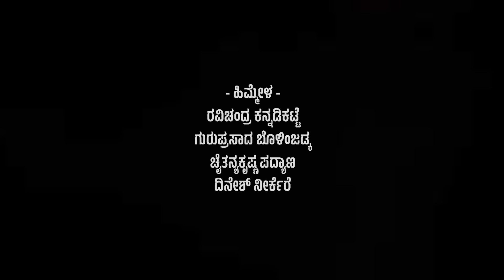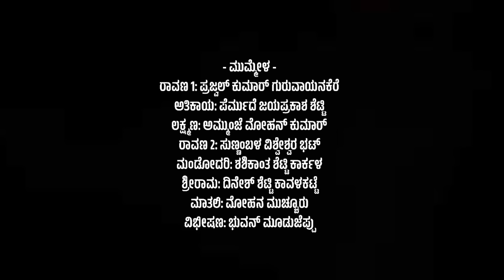ಅತಿಕಾಯ ಕಾಳಗ - ರಾವಣ ವಧೆ | ಸುವರ್ಣ ಲಂಕಾಧೀಶ - ಭಾಗ 3 | ಮುಚ್ಚೂರು ಯಕ್ಷಸಂಭ್ರಮ 2023 | Yakshagana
ಮುಚ್ಚೂರು ಯಕ್ಷಸಂಭ್ರಮ 2023
ಸುವರ್ಣ ಲಂಕಾಧೀಶ - ಭಾಗ 1

ಪ್ರಸಂಗ:
ಅತಿಕಾಯ ಕಾಳಗ (ಕವಿ: ಹಟ್ಟಿಯಂಗಡಿ ರಾಮಭಟ್ಟ)
ರಾವಣ ವಧೆ (ಕವಿ: ಕಾಸರಗೋಡು ಸುಬ್ರಾಯ ಪಂಡಿತ)

ಹಿಮ್ಮೇಳ:
ರವಿಚಂದ್ರ ಕನ್ನಡಿಕಟ್ಟೆ
ಗುರುಪ್ರಸಾದ ಬೊಳಿಂಜಡ್ಕ
ಚೈತನ್ಯಕೃಷ್ಣ ಪದ್ಯಾಣ
ದಿನೇಶ್ ನೀರ್ಕೆರೆ

ಮುಮ್ಮೇಳ:
ರಾವಣ 1: ಪ್ರಜ್ವಲ್ ಕುಮಾರ್ ಗುರುವಾಯನಕೆರೆ
ಅತಿಕಾಯ: ಪೆರ್ಮುದೆ ಜಯಪ್ರಕಾಶ ಶೆಟ್ಟಿ
ಲಕ್ಷ್ಮಣ: ಅಮ್ಮುಂಜೆ ಮೋಹನ್ ಕುಮಾರ್
ಶ್ರೀರಾಮ: ದಿನೇಶ್ ಶೆಟ್ಟಿ ಕಾವಳಕಟ್ಟೆ
ರಾವಣ: ಸುಣ್ಣಂಬಳ ವಿಶ್ವೇಶ್ವರ ಭಟ್
ಮಂಡೋದರಿ: ಶಶಿಕಾಂತ ಶೆಟ್ಟಿ ಕಾರ್ಕಳ
ಮಾತಲಿ: ಮೋಹನ ಮುಚ್ಚೂರು
ವಿಭೀಷಣ: ಭುವನ್ ಮೂಡುಜೆಪ್ಪು

ವೀಡಿಯೋ:
ದಿವಾಣ ದುರ್ಗಾಪ್ರಸಾದ್ ಭಟ್ ಕಟೀಲು

ಮುಚ್ಚೂರು ಯಕ್ಷಸಂಭ್ರಮ ಕಾರ್ಯಕ್ರಮದ
ಸರ್ವ ಪದಾಧಿಕಾರಿಗಳಿಗೆ ಕೃತಜ್ಞತೆಗಳು...

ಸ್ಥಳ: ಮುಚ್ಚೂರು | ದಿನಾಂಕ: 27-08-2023